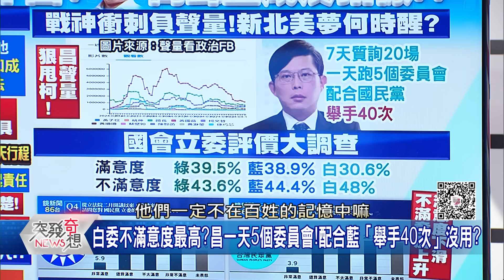精華片段》黃國昌成藍營小弟…周偉航:國民黨帶回習近平的諭令「修反滲透法」!請問黃公國昌要不要接旨?【突發琪想】2024.04.17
下載【年代電視】APP：
iOS平台：